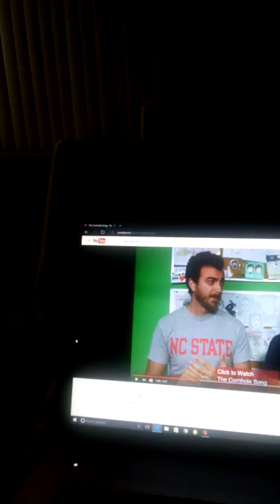Stephie's vlog- I'm moving again! 😁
So it's been about five years since I moved into the place I live now but even though I like the location and know some people here, living in the area gets expensive! So I'm moving somewhere more affordable. But the process is going to take some time. So in the meantime, I'm going to be staying in an extended stay hotel and my stuff will be in storage.